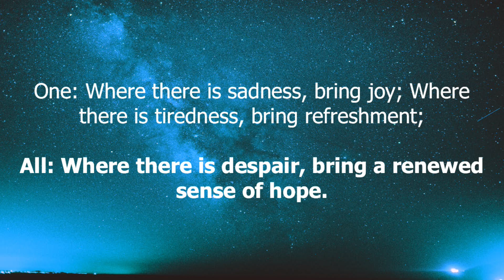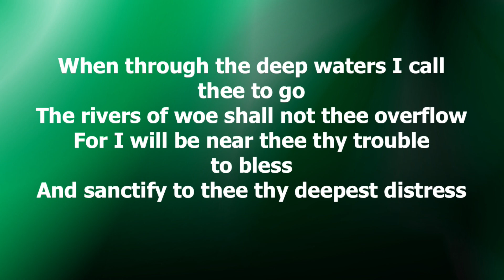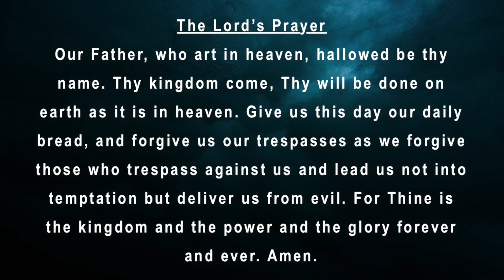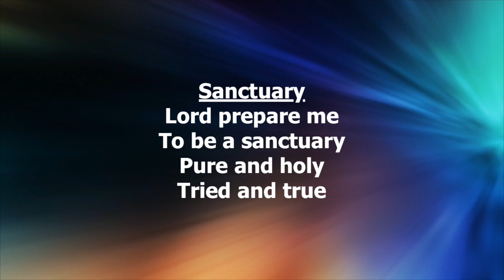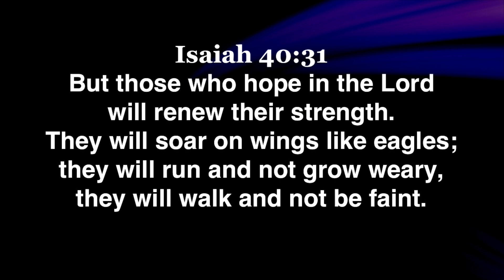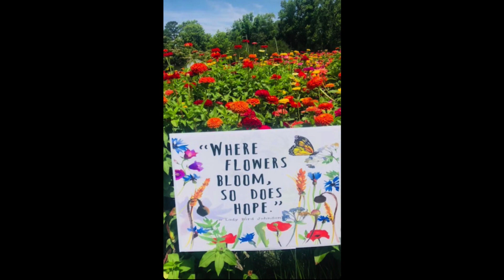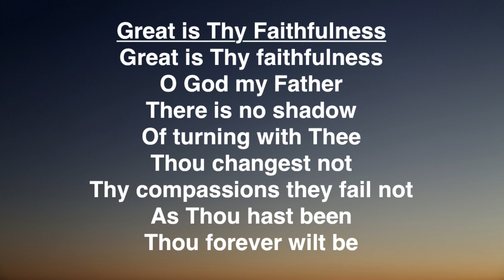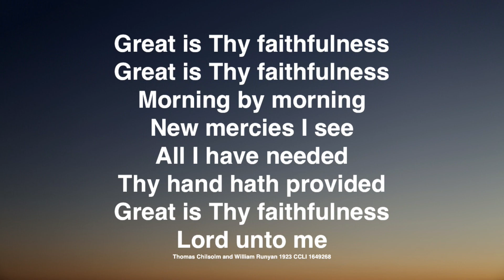Late Service 7-2-23